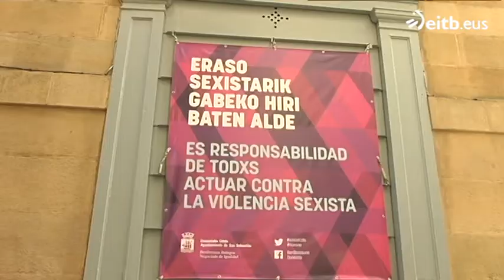Donostia pone en marcha una campaña contra agresiones sexistas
Se colocarán 9 grandes carteles en diferentes lugares de la ciudad. Además, se distribuirá información para que todo el mundo sepa cómo actuar si es víctima o testigo de una agresión sexual.